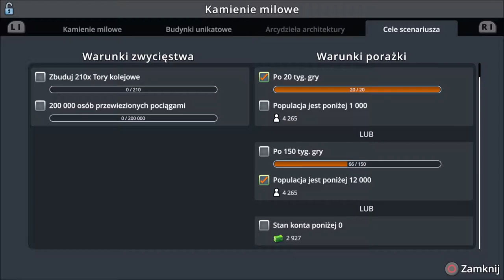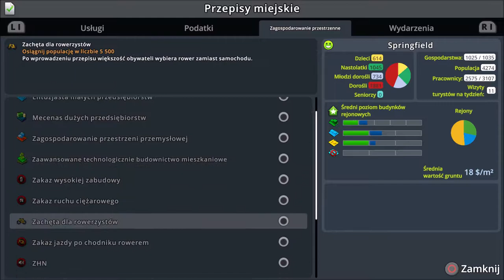#2 Wielki, ale za mały popyt na mieszkańców - Cities Skylines PS4 Scenariusze 5 Pociągi!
A w dzisiejszym odcinku zajmiemy się budową nowych dzielnic mieszkalnych, tak aby przejść przez drugi etap scenariusza i nie tylko...

Awizonosz